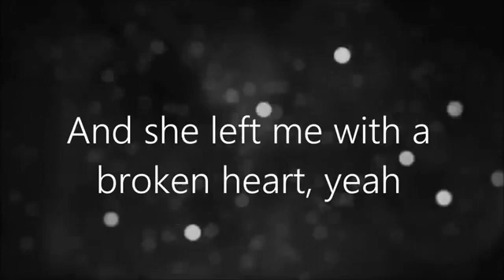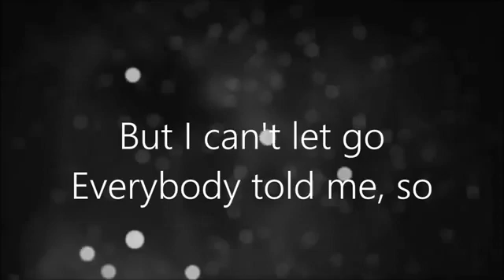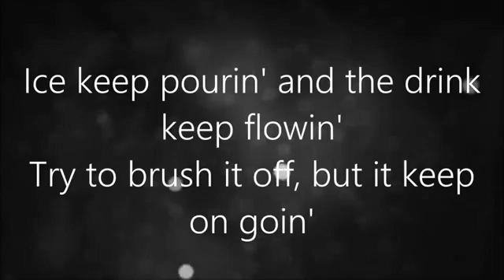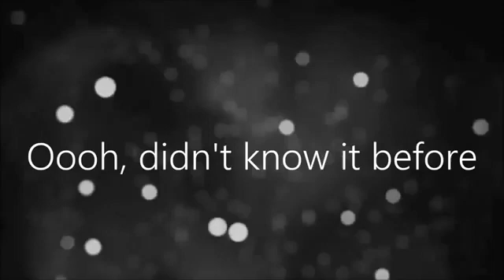18 November 2020(1)